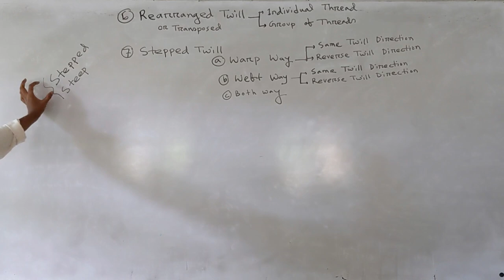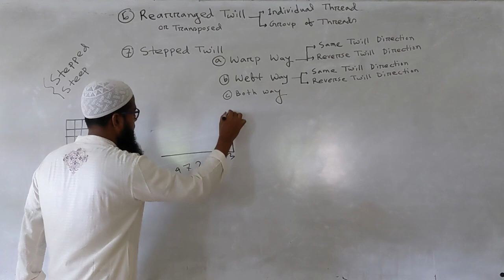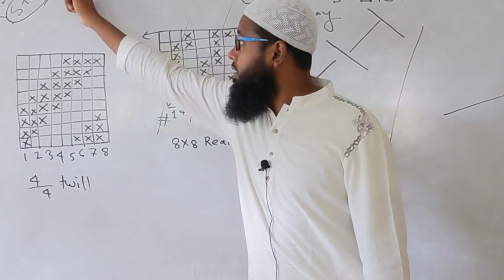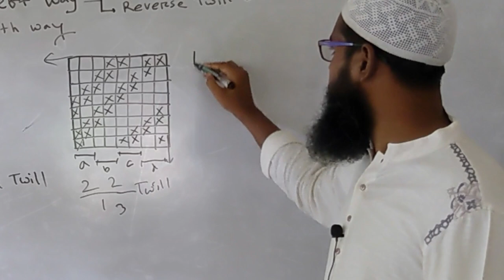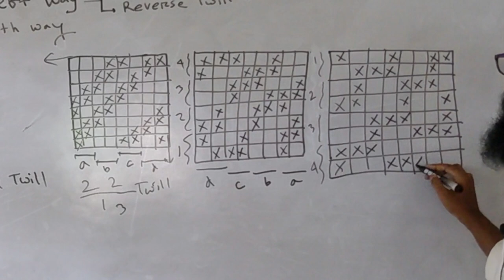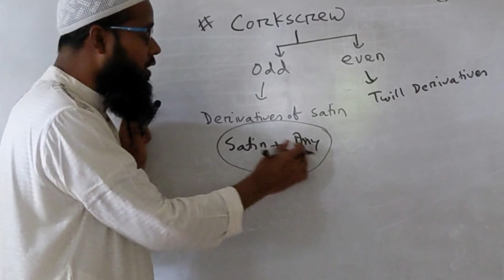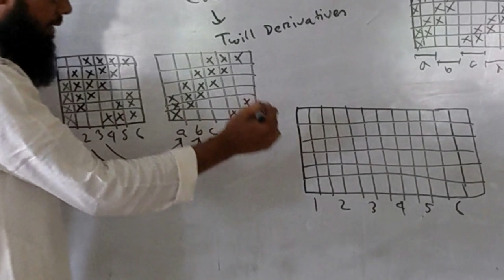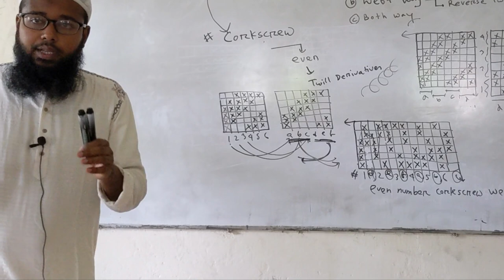FSD | 10 | Derivatives of Twill Weave | Rearrange Twill | Single & Group Rearrange | Corkscrew Weave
Topics:

Derivatives of Twill Weave
Rearranged Twill
Rearrangement of Single Thread
Rearrangement of Group of Thread
Corkscrew Weave
Even Number Corkscrew Weave